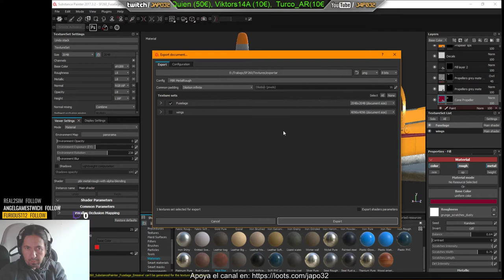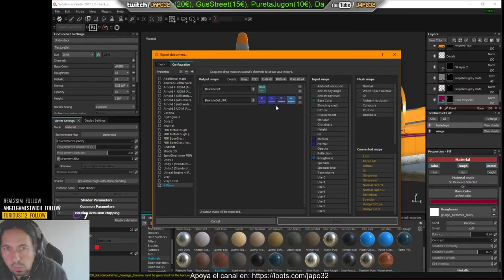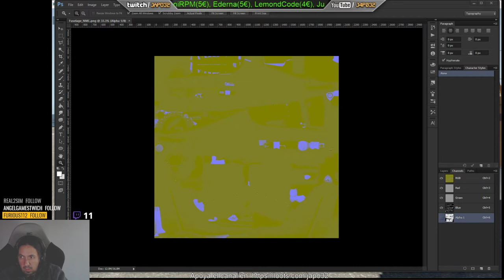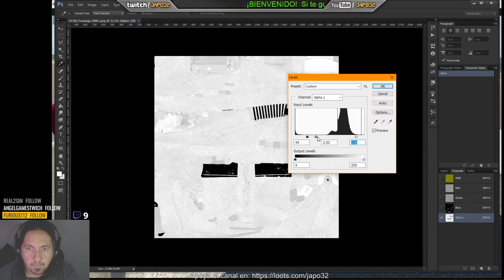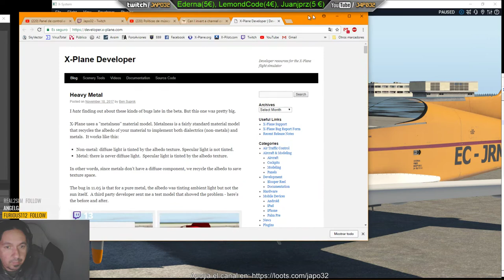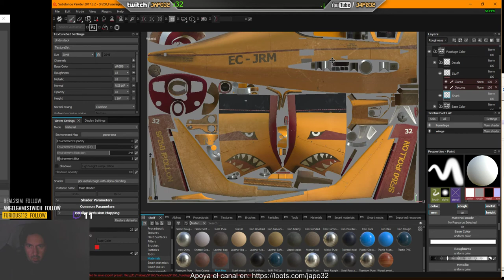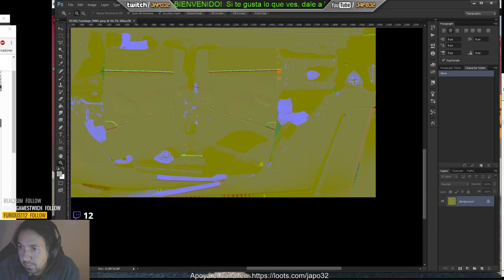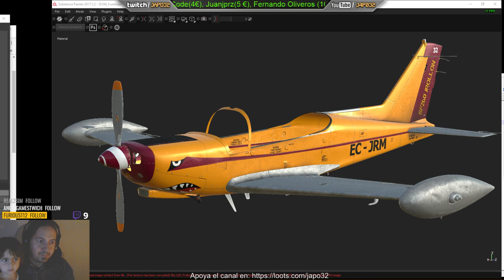[SF260] 65. Texturing The Fuselage - Substance Painter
Now is time to texture and I am going to use the Substance Painter program

People that made a donation: Viktor (5€), PurettaJugon (5€), Miguel Delgado (10€), Alextrem87 (5€), Trixmot (15€), JoseLuis Castillo (30€), Oscar Carmona (20€), Lawrance McDonald (5€), Marcos Dobarro (5€), Egoitz Echevarria (20€), Keith Smith(20€), Keith Smith(20€), Clement DeLarge(20€), KikeSpl(5€), Marvin Brooks (5€),Dennis Cramer(30€), Quien (30€), Lobacus (20€)

Insulting is not allowed. People will be banned from channel.